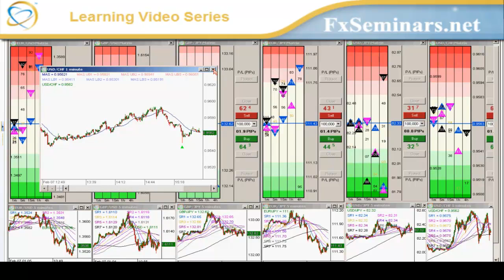2011-02-07 Forex School Scalping Strategies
Chief Trader Armando Martinez explains how our FxPM™ software gave a perfect buy signal on the USD/CHF - Resulting in a quick +10 Pips. For any traders that held on for a little longer, the Forex market provided an easy 15+ pips using our unique Scalping Strategy